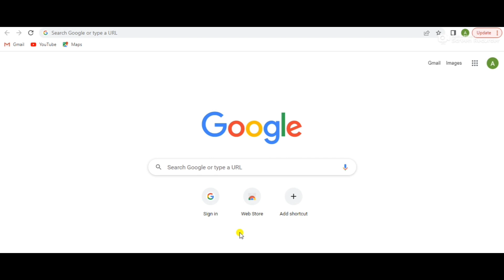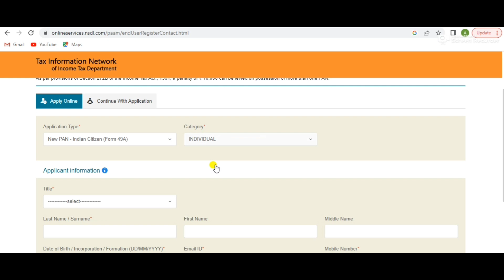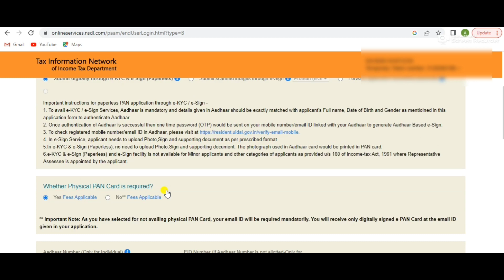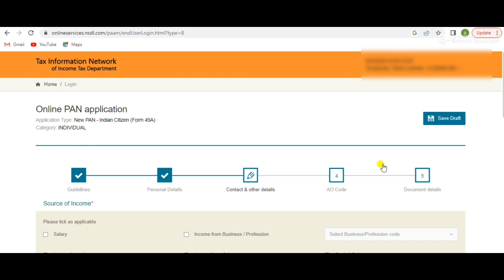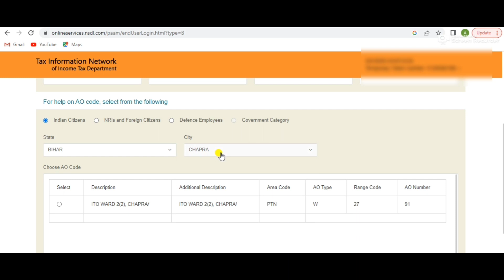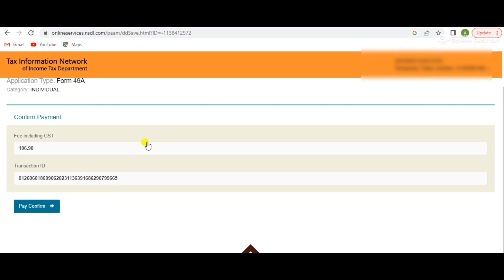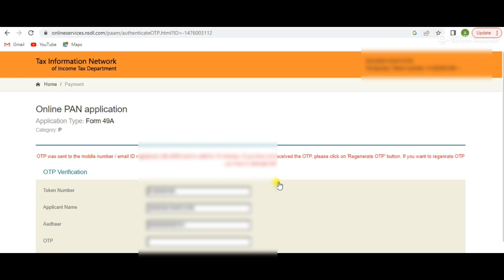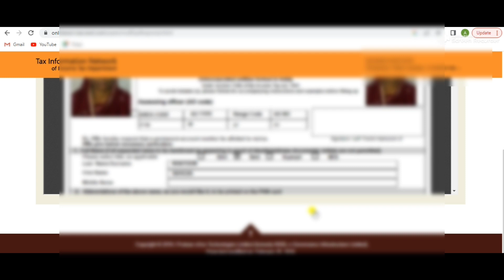1 ghante me pan card aise banaye | jaldi pan card kaise banaye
1 ghante me pan card aise banaye | jaldi pan card kaise banaye

RELATED 🗝️ :-

1 ghante me pan card aise banaye  jaldi pan card kaise banaye
pan card apply kaise kare
jaldi me pan card kaise banaye
fast pan card apply
pan card fast kaise banaye
how to apply pan card fast
sirf aadhar card se pan card kaise banaye
sirf aadhar card se pan card ke liye apply kaise kare
pan card apply kaise kare bina document ke
bina document ke pan card kaise banaye
Ashif azad

Dosto is video me batane wale hai ki 1 ghante me pan card aise banaye | jaldi pan card kaise banaye

ABOUT ME :-

Hello Friends my name is Ashif Azad and I am a Youtuber and I am making of this type Of video so plz like and share my video and don't forget to subscribe my channel ASHIF AZAD

video link:-

video link:-